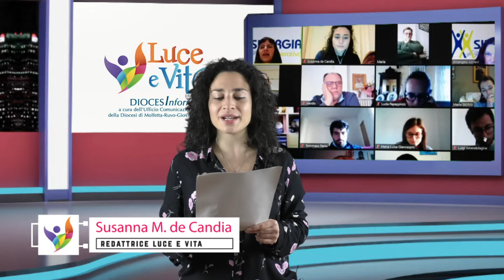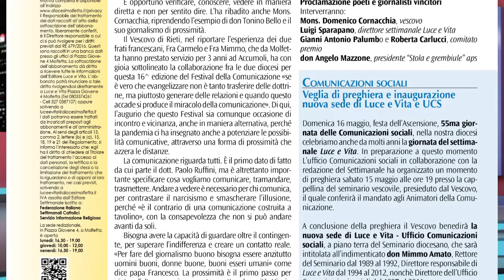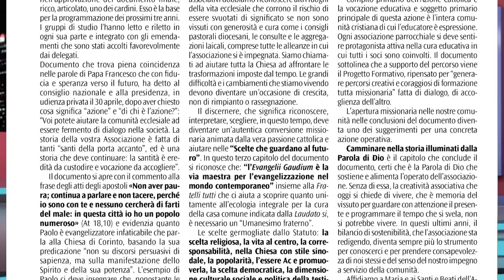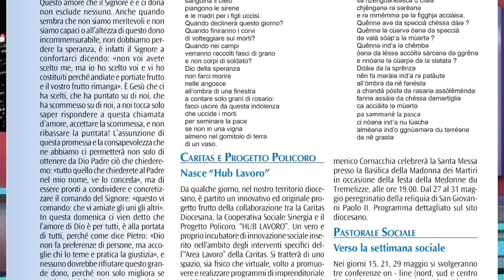Notiziario Luce e vita di giovedì 6 maggio 2021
Notizie dalla diocesi e rassegna settimanale diocesano:

📌 Nasce in diocesi  "Hub lavoro",  nuovo progetto della caritas diocesana in collaborazione con la cooperativa sociale Sinergia e il Progetto Policoro  ;
📌 Programma degli appuntamenti del 16° Festival della comunicazione;
📌 Mese di Maggio: festeggiamenti de la "Medonne du Tremelizze";
📌 Luce e Vita

a cura dell'Ufficio per le Comunicazioni Sociali